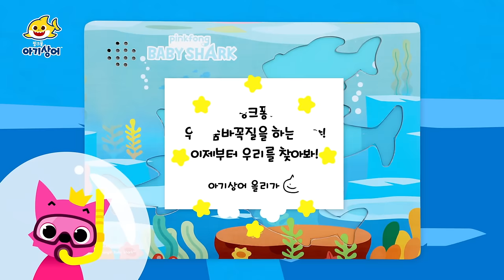누가 누가 데려갔나 아기상어? | 아기상어가 사라졌어요! | 아기상어와 재미난 놀이해요! | 뚜루루뚜루 | 상어가족 인기 동요 모음집 | 핑크퐁! 아기상어 올리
00:00:00 아기상어랑 놀자! 난 벌써 숨었어! 얼른 찾아봐~
00:00:06 누가 누가 데려갔나 아기상어?
00:03:06 도둑 상어가족 숨바꼭질
00:12:59 삐거덕 뼈가 부러졌어요
00:22:00 상어가족이랑 숨바꼭질해요
00:27:55 경찰아저씨가 다쳤어요!
00:36:52 공주님들이 치과에 왔어요!
00:46:03 비법 소스 도둑을 잡아라
00:55:29 핑크퐁과 상어가족
01:04:22 상어가족 공룡 테마파크 숨바꼭질
01:14:29 좀비 상어가족 숨바꼭질
01:24:28 어린이 병원
01:33:26 상어가족의 이빨이 아파요.
01:42:25 SOS! 바다동물
01:51:20 내 색깔을 돌려줘!
02:01:21 상어가족 알파벳 숨바꼭질
02:11:11 친구들이 갇혔어요!
02:20:31 상어가족 키즈카페 숨바꼭질
02:26:00 상어가족 마트 숨바꼭질
02:31:38 놀이공원에서 사라진 상어가족 숨바꼭질
02:41:30 뿡뿡 상어가족이랑 숨바꼭질해요
02:47:05 상어가족 마법 지도 숨바꼭질
02:56:26 무시무시한 상어가족 숨바꼭질

아기상어 올리 최신 인기 동요 보러가기!